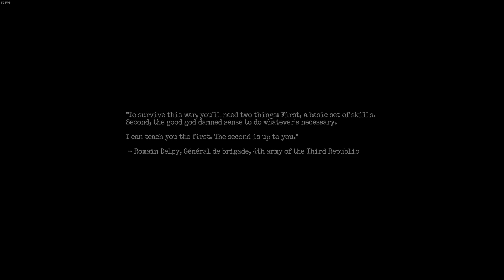Amnesia The Bunker - Early game highlights (scary stuff)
This game sent my BP so high I had to stop playing